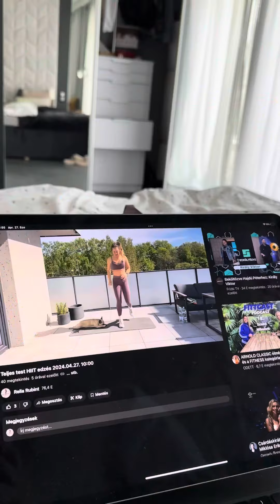21.nap/42 | 6 hetes bombabodybyrella 🤍